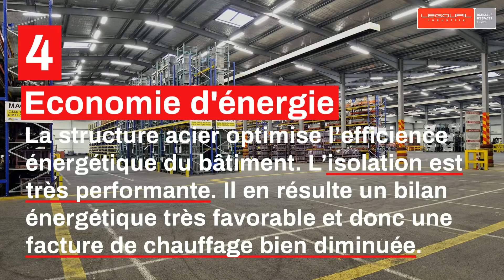5 raisons de choisir acier LEGOUPIL industrie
Les bâtiments métalliques connaissent un vif succès. L'acier possède en effet de nombreux atouts.